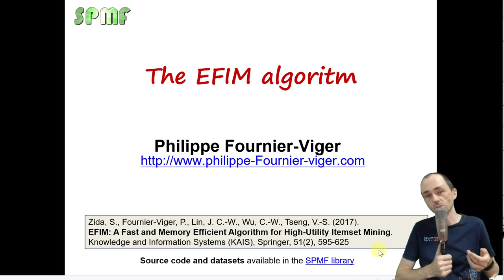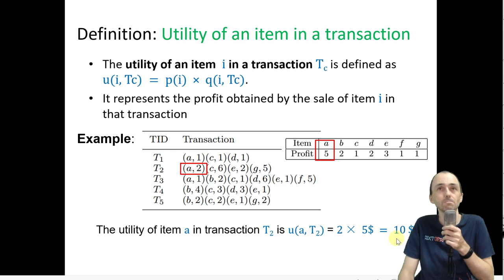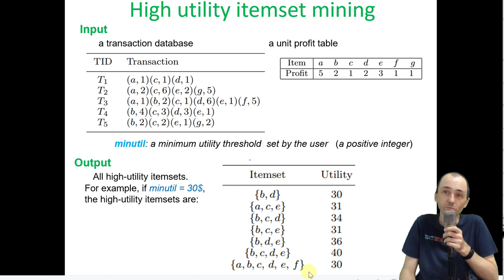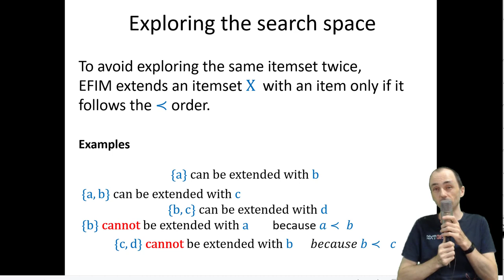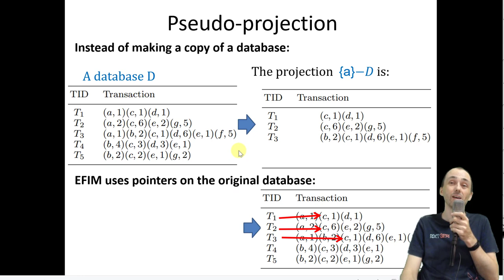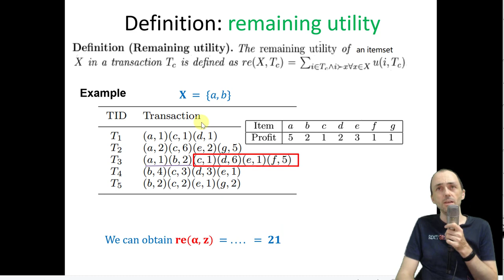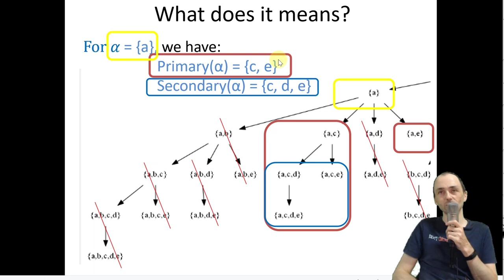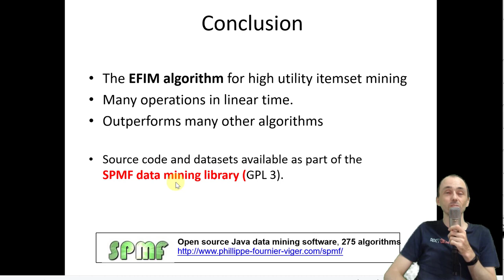The EFIM algorithm for high utility itemset mining (with code + data)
This video explains the EFIM algorithm for high utility itemset mining  Code and datasets are available in the open-source SPMF data mining software: